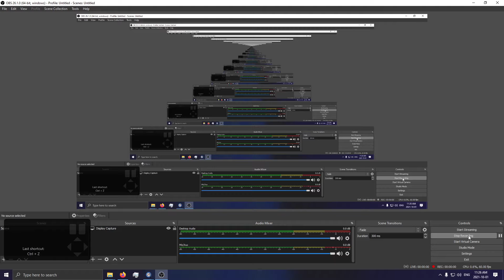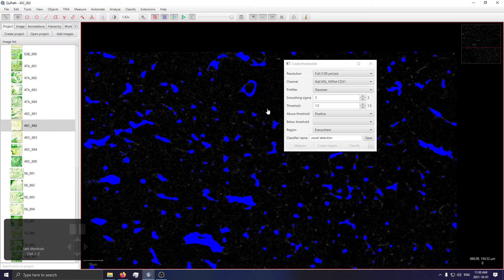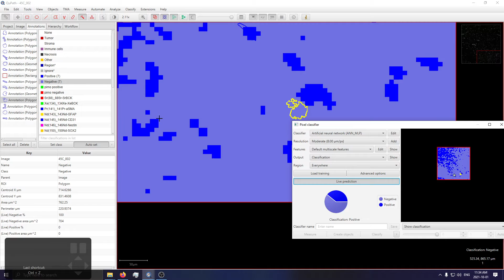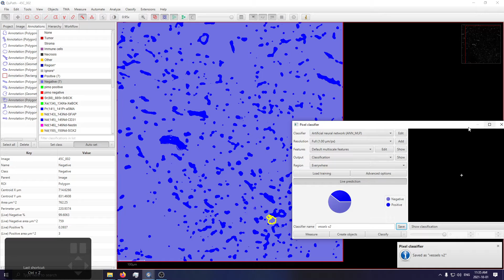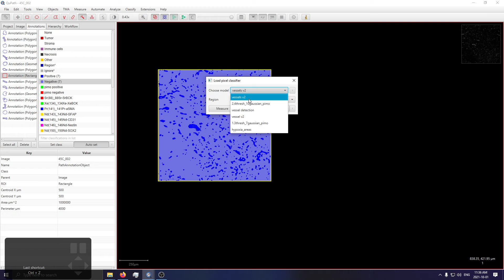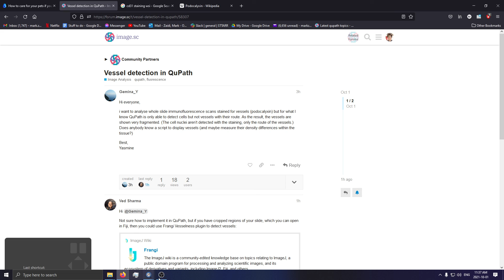Vessel Detection Demonstration